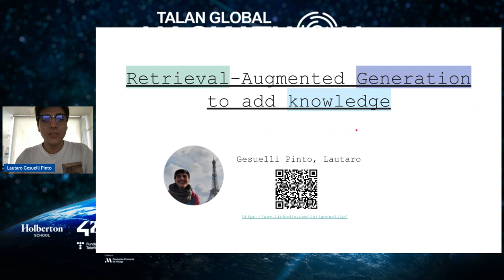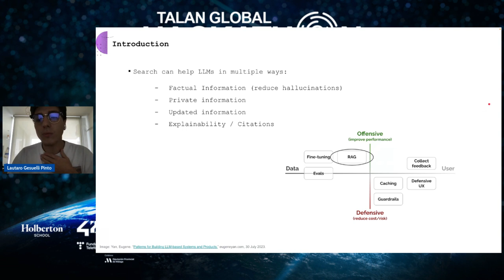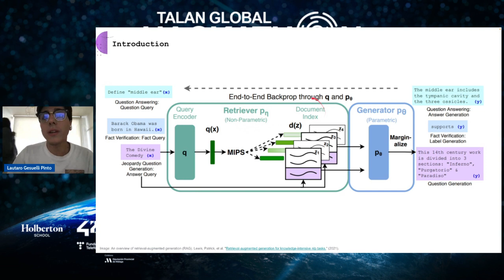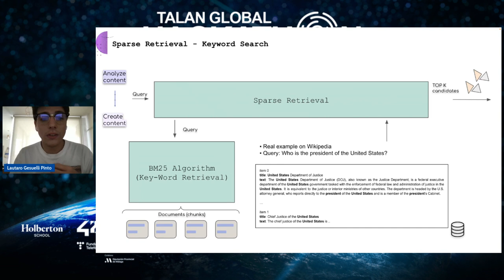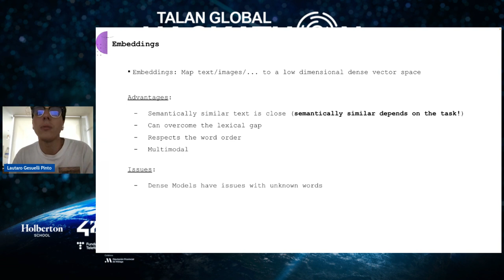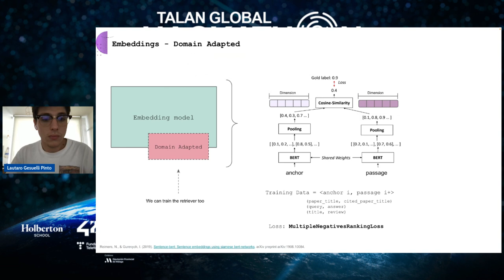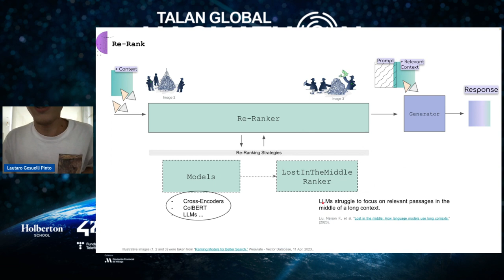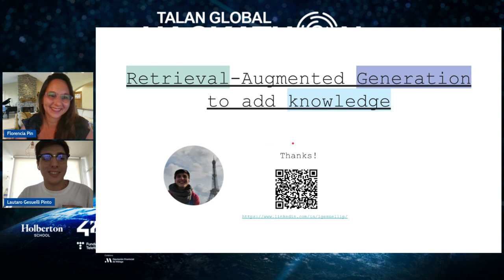Lautaro Gesuelli - Retrieval-Augmented Generation to add knowledge - LLMs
Lautaro Gesuelli, a senior machine learning engineer, talks about retrieval-augmented generation to add knowledge in machine learning language models.